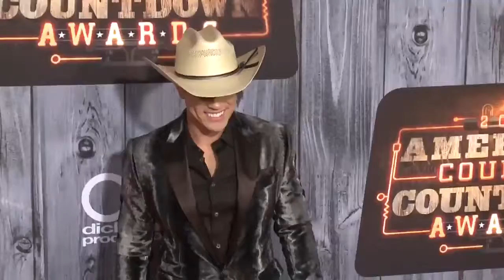Dustin Lynch Red Carpet Fashion - ACCAs 2014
Dustin Lynch poses on the red carpet at the 2014 American Country Countdown Awards.

Watch the 2014 American Country Countdown Awards LIVE Monday, December 15 @ 8/7c on FOX.

The American Country Countdown Awards honor the year’s best country music with awards, performances, special moments and additional surprises. The American Country Countdown Awards YouTube Channel features memorable highlights from the show including: red carpet interviews, fashion, best moments, backstage access, behind the scenes footage, and celebrity interviews.

THE 2014 AMERICAN COUNTRY COUNTDOWN AWARDS FINALISTS

Jason Aldean
Luke Bryan
Florida Georgia Line
Lady Antebellum
Blake Shelton

Male Vocalist of the Year
Jason Aldean
Dierks Bentley
Luke Bryan
Randy Houser
Blake Shelton

Female Vocalist of the Year
Danielle Bradbery
Miranda Lambert
Cassadee Pope
Taylor Swift
Carrie Underwood

Group/Duo of the Year
The Band Perry
Eli Young Band
Florida Georgia Line
Lady Antebellum

“When She Says Baby” - Jason Aldean
“Beat Of The Music” - Brett Eldredge
“Lettin’ The Night Roll” - Justin Moore
“Drink To That All Night” - Jerrod Niemann
“Chillin’ It” - Cole Swindell

Collaboration of the Year
“This Is How We Roll” - Florida Georgia Line featuring Luke Bryan
“Small Town Throwdown” - Brantley Gilbert featuring Justin Moore and Thomas Rhett
“Meanwhile Back At Mama’s” - Tim McGraw featuring Faith Hill
“My Eyes” - Blake Shelton featuring Gwen Sebastian
“We Were Us” - Keith Urban and Miranda Lambert

“Crash My Party” - Luke Bryan
“The Outsiders” - Eric Church
“Here’s To The Good Times” - Florida Georgia Line
“Just As I Am” - Brantley Gilbert
“Platinum” - Miranda Lambert

Digital Song of the Year
“Burnin’ It Down” - Jason Aldean
“Drink A Beer” - Luke Bryan
“Play It Again” - Luke Bryan
“Dirt” - Florida Georgia Line

Breakthrough Artist of the Year Presented by Samsung Galaxy
Brett Eldredge
Tyler Farr
Kip Moore
Thomas Rhett
Cole Swindell